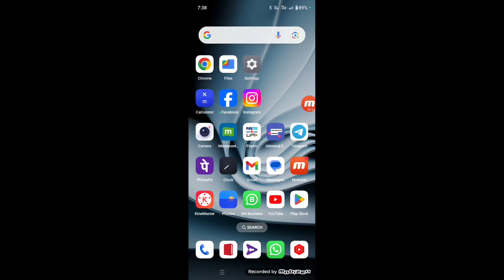Lock Screen Pe Notification Nahi Aa Raha Hai | Lock Screen Notification Not Showing Problem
1) lock screen pe notification nahi aa raha hai
2) lock screen notification problem
3) lock screen notification not displaying
4) how to fix lock screen notifications not working problem
5) lock screen par notification na aaye to kya karen